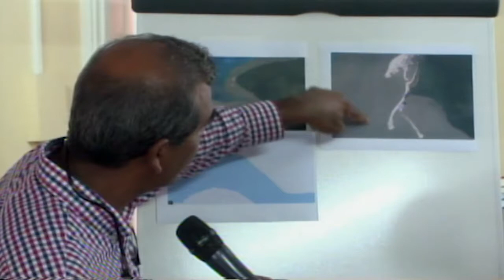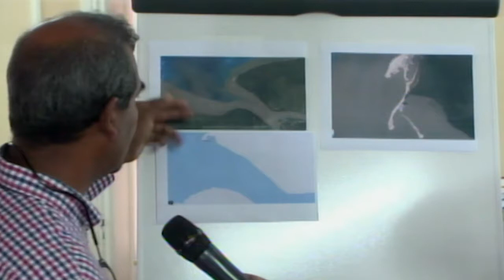16 02 2017 Conservation International niet blij met afgravingen Braamspunt